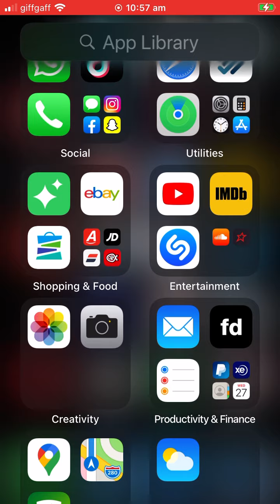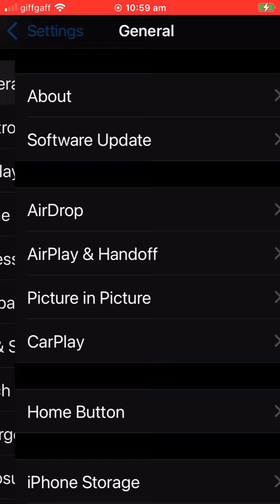iPhone 📱 SE 2nd Gen - 98% Battery 🔋 Health & iOS 14.4 Updated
My (2020) iPhone 📱 SE
2nd Generation
256GB, Black

Battery 🔋 Health is 98%
Maximum Capacity

After Using 8 Months
From 27th May 2020
to 27th January 2021

iOS 14.4 Just Updated Today